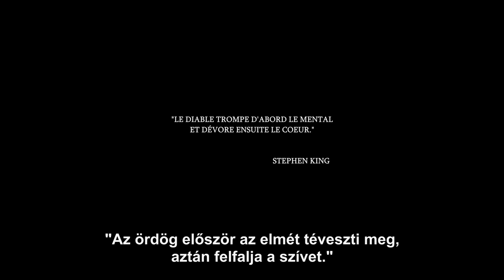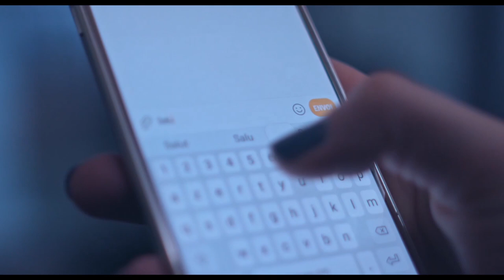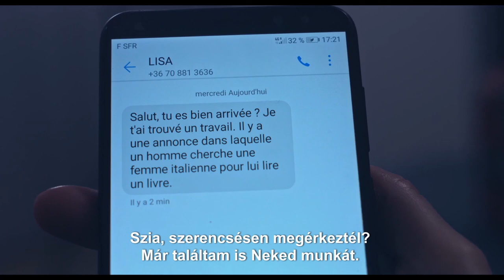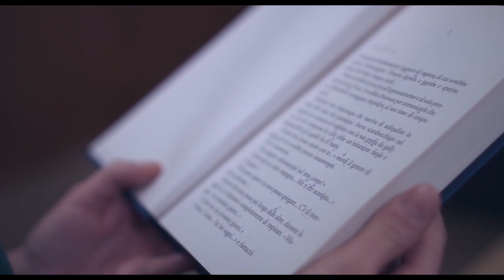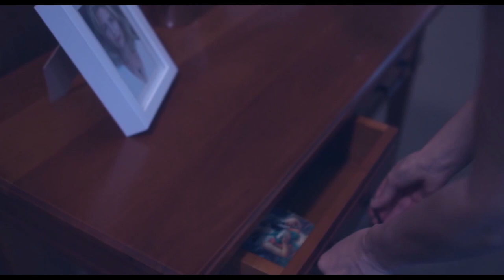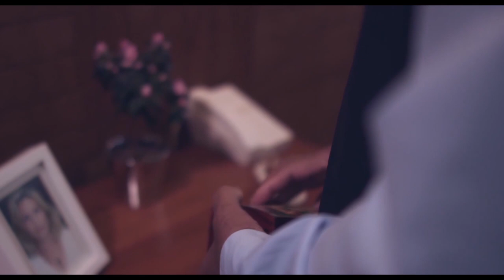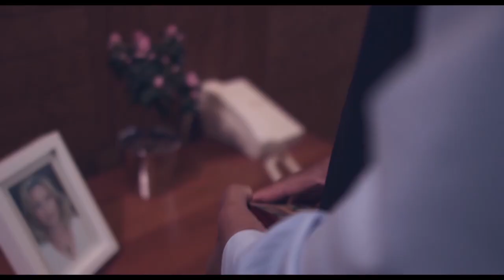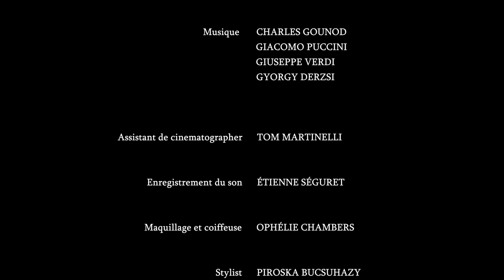LE COLLIER - court métrage franco-hongrois primé (2020)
Écrit et réalisé par: Peter Halmi Cinematographer: Sylvain Garnier-Goutard